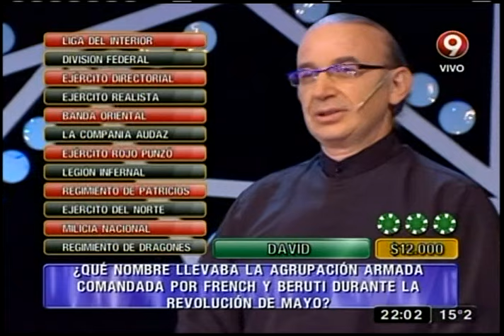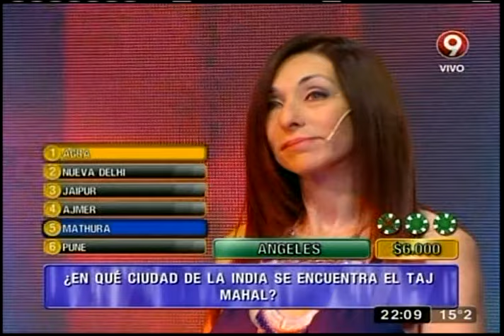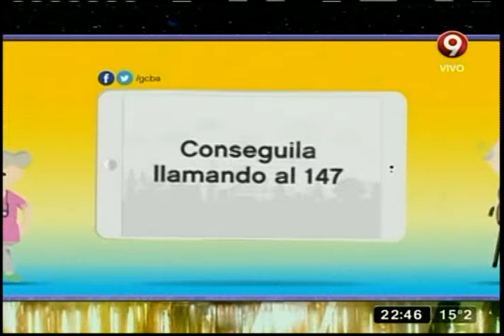Mejor de Noche: Programa del 18 de Agosto 2016